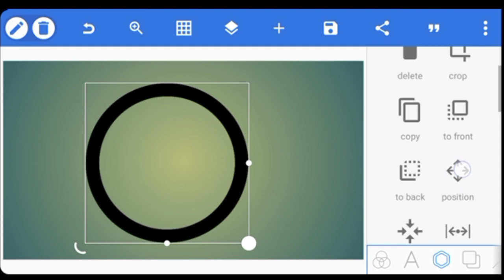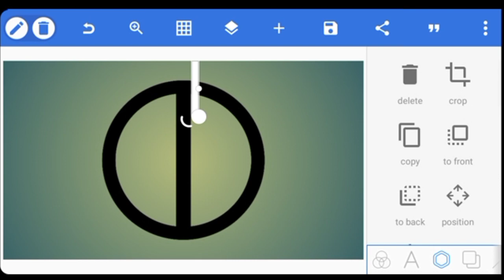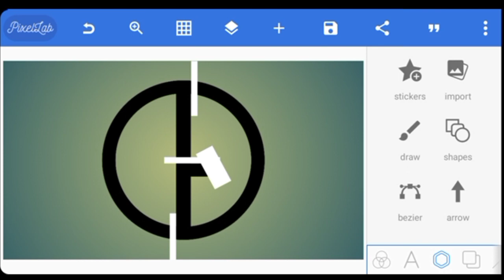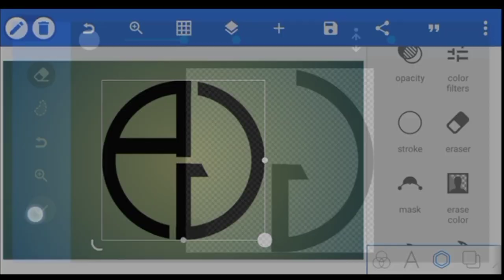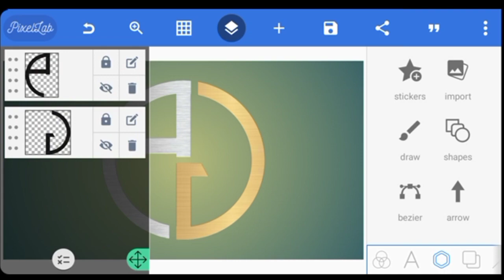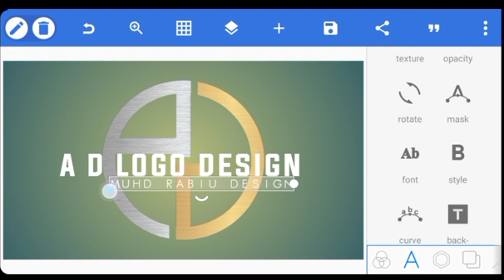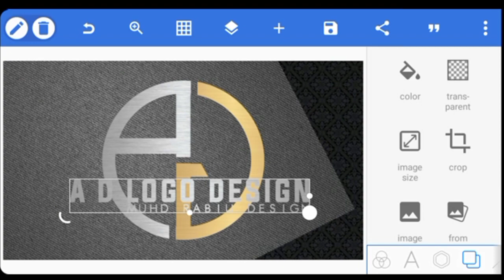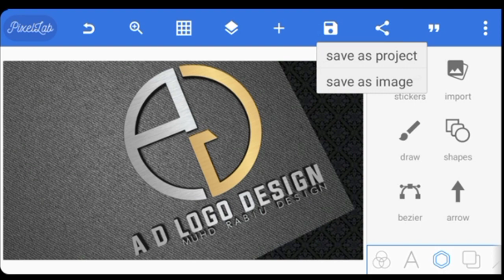A_D professional 3D logo design tutorial on Android pixellab |Muhd Rabiu d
A_D Logo design on pixellab Android logo design
ππππππππππππππππππππππππππππππππ
In this video i want to show you how to create logo design in pixellab ( Android ) and if you enjoyed my video like, share, comment and don't forget to subscribe to my channel for more videos

                 Keywords 🛠️🔐🔑🗝️
hausa songs
hausa film
hausa music
hausa comedy
hausa songs 219
hausa movies
hausa bakwai
hausa algaita
hausa audio